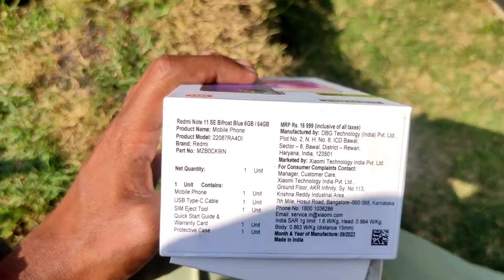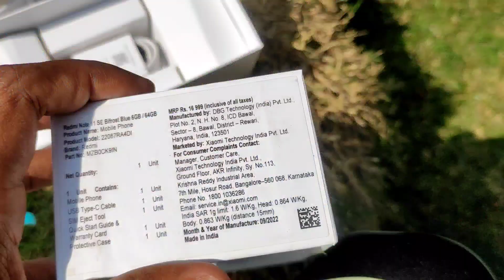मेरा नया Phone YouTube money से | charger नहीं मिला 🥺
So Hey guys. kaise ho aap sab?
Mai Hu Harish & Aaj mera new phone aa raha hai lekin phone ke sath charger nhi Mila guy's. iss video ko pura dekhna, majedaar hai.

I'm Harish from Bilaspur Chhattisgarh.